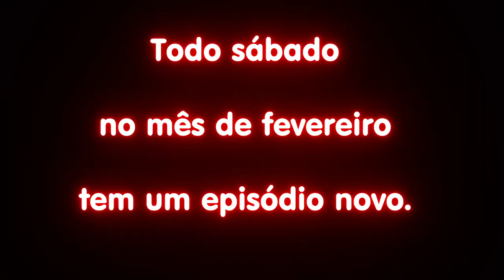Teaser: "Deu a Louca no Espaço de Lazer"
Confira o teaser da nova peça de teatro do Espaço de Lazer do Sesc em Minas "Deu a Louca no Espaço de Lazer"